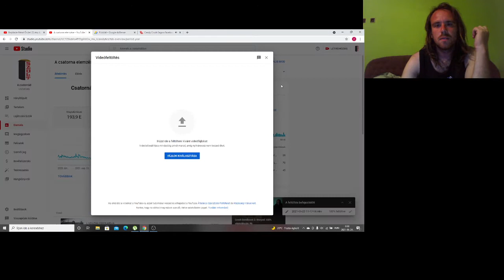Candy Crush Saga level 631-651